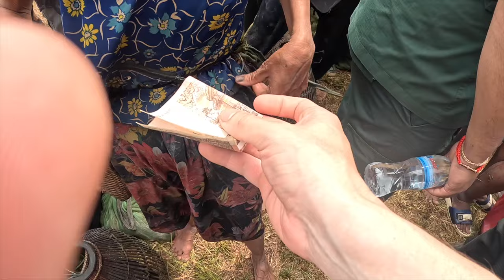I spent a casual day in rural Cambodia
In this video I visit the remote town of Memot to participate in once a year fishing event, There i get drunk with the locals, fish with the governor and get a VIP escort to the toilet.